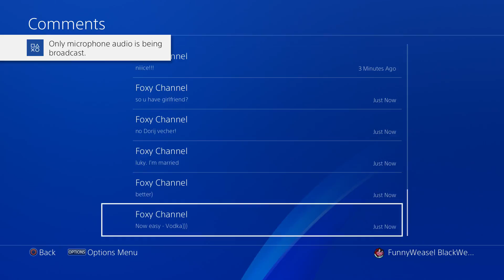GTA Vice City Part 54